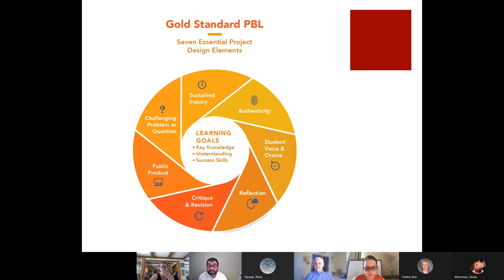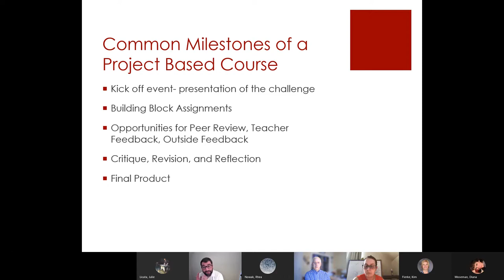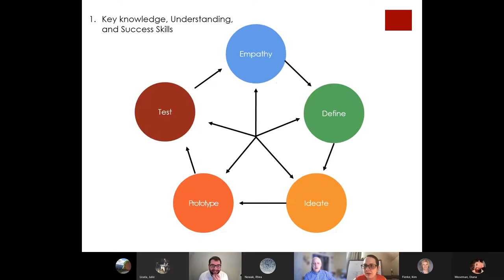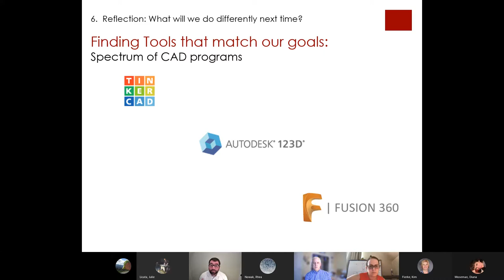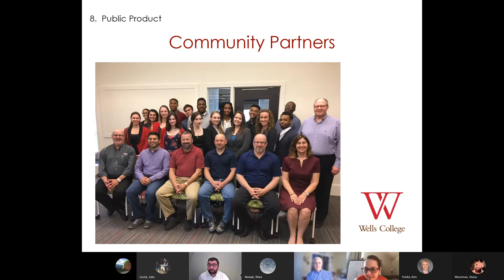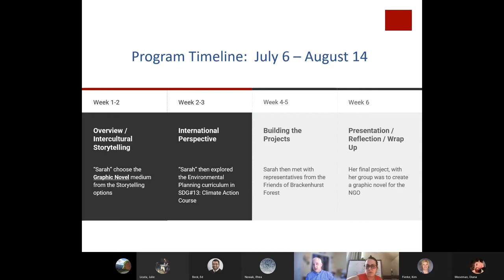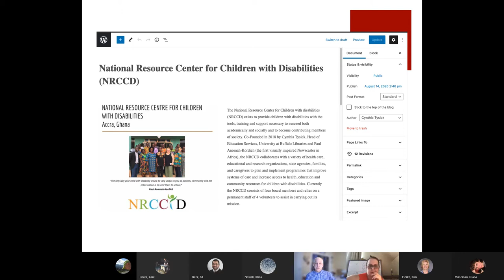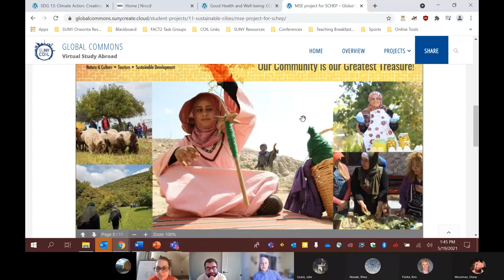Reorganizing Your Course Around a Central Project: An Exploration of Project-Based Learning